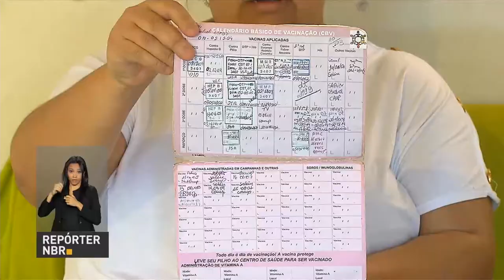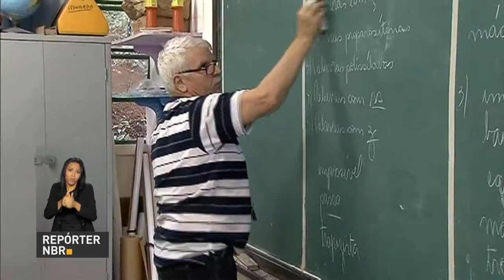BOLETIM REPÓRTER NBR 10h - 19 de setembro de 2017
REPÓRTER NBR 10H - 19.09.17: Presidente Michel Temer chegou agora há pouco na sede da ONU. Antes de abrir os debates, Temer se encontrou com o secretário-geral das Nações Unidas, António Guterres. Como é tradição há quase 70 anos, o Brasil é o primeiro país a se pronunciar no evento, que reúne os chefes dos 193 Estados-membros da Organização das Nações Unidas.